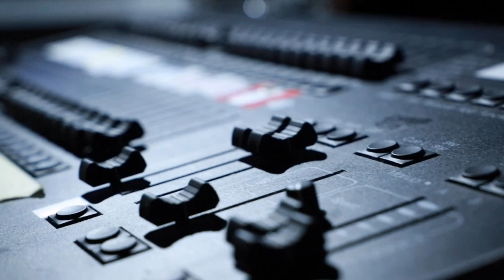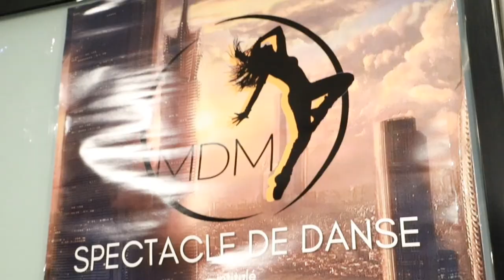MAKING OFF SPECTACLE DE DANSE "3023" 🌇🌍🧪🦾 - Maison du Monde 65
Retrouvez en exclusivité des images des coulisses du Spectacle de danse "3023"  🌇🌍🧪🦾
Une création originale écrite, chorégraphie et  mise en scène par Marine Andrea PLANTE (Directrice Artistique) & Jordan PLANTE (Directeur Chorégraphique).

Un spectacle inédit mêlant actions et rebondissements, avec des tableaux de danse et d'acting hauts en couleurs.

RÉALISATION & MONTAGE : Paolo De Oliveira (@paodeo_)